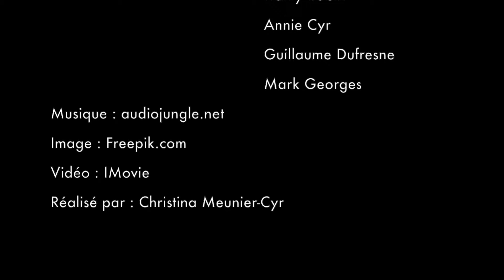1er anniversaire du CJPGÎM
Le Centre de justice de proximité de la Gaspésie-Îles-de-la-Madeleine a célébré en novembre 2015 son 1er anniversaire. Voici une petite vidéo retraçant cette belle année plein de réalisations!